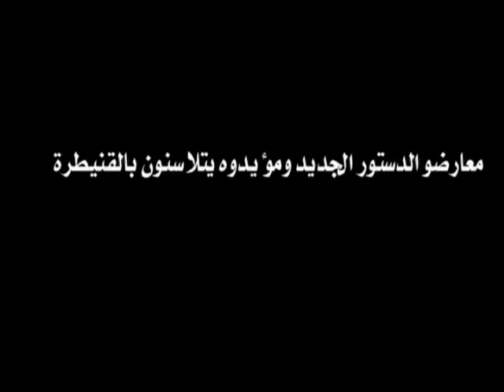kenitra 19 juin2011